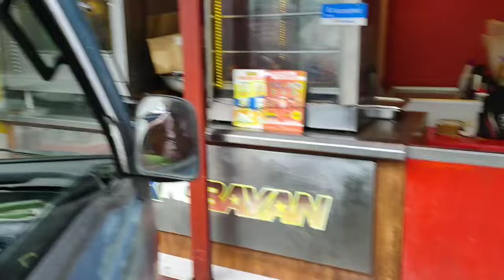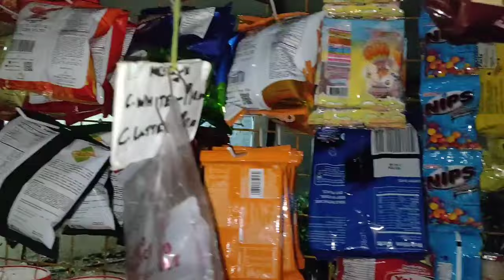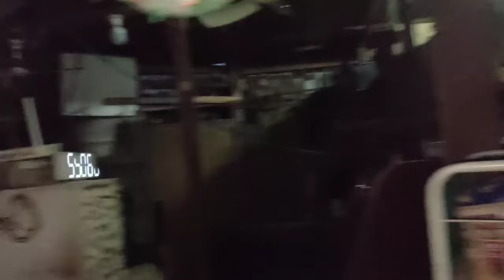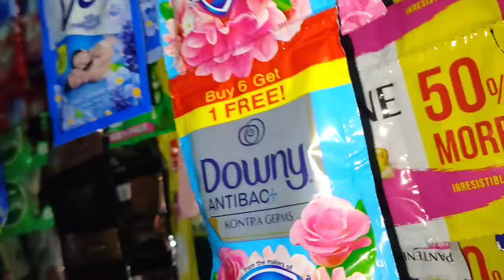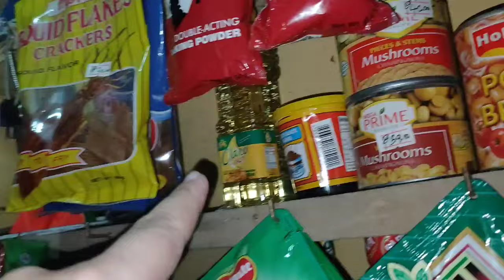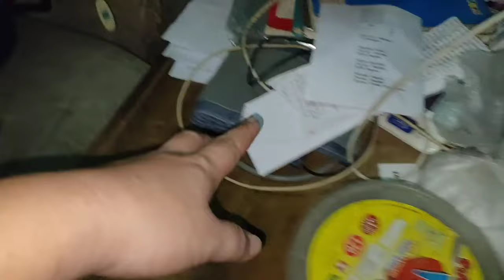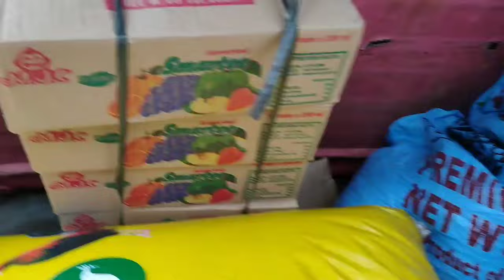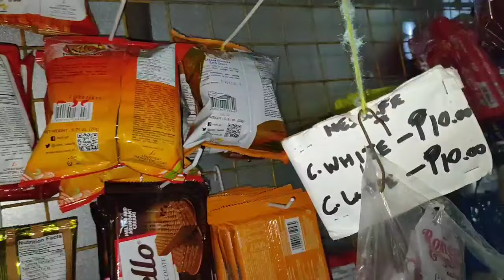Ito ang ginagawa ko kaya lumago ang aming sari-sari store kahit marami pa kaming kakumpetensiya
Ito ang bagay na ginagawa namin bilang sari-sari store business owners mga kaibigan.
At nakatulong po ito ng malaki sa aming tindahan.
Lalo pong dumami ang aming mga customers at lumago ang aming negosyo kahit marami po kaming kakumpetensiya.
Gawin niyo rin po ito mga kaibigan.
Tiyak aasenso po tayong lahat.
Tiwala lang.